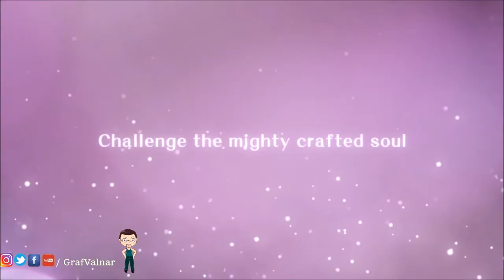Little Witch Nobeta 02 Ein Schloss voller Rätsel